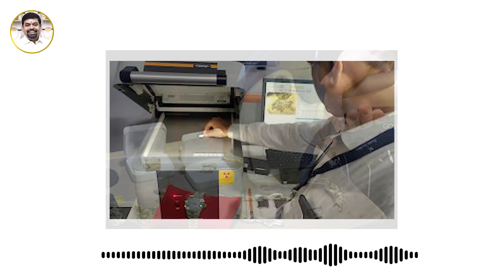பிறந்த குழந்தைக்கு உடனே தங்கம் அணியலாமா? | CAN NEW BORN BABY WEAR GOLD? | GOLD GURU